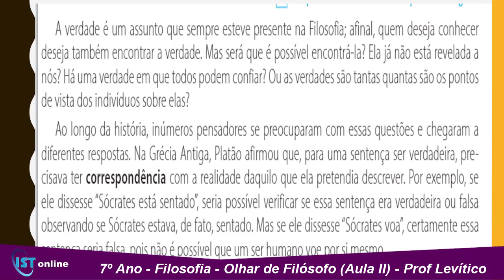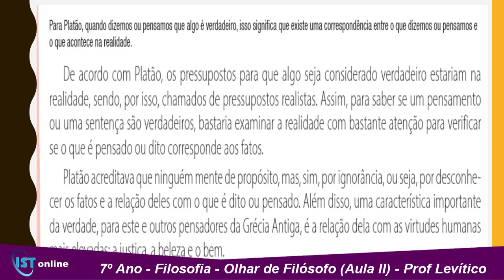25 06 7º Ano Filosofia Olhar de Filósofo Aula II Prof Levítico